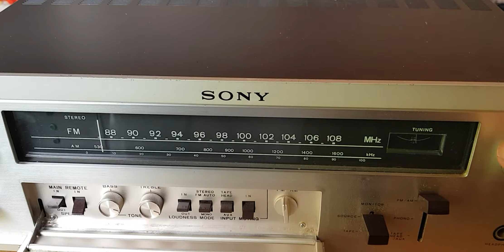Sony Receiver 6060 F 1969